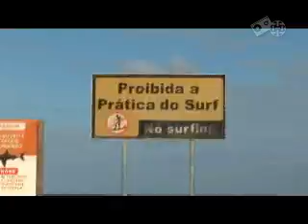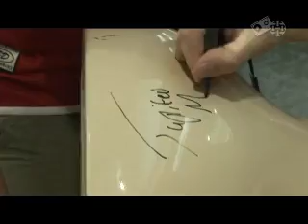Festival Coquetel Molotov - parte 1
Visitando a Cena - programa trama virtual - matéria sobre o festival Coquetel Molotov em Recife, com as bandas: Diversitrônica,Tony da Gatorra,Artificial,Ahlev de Bossa,Badminton,Spleen,Cocorosie,Júpter Maçã...